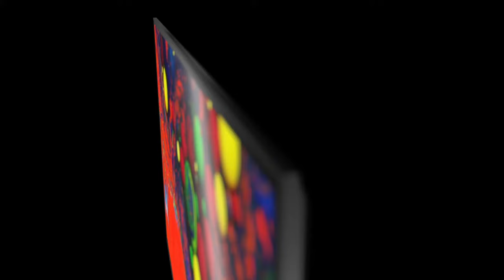Complete Digital Signage Solutions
Featuring purpose-built media players, easy-to-install mounting systems, and available in a range of sizes and resolutions, ViewSonic digital signage solutions deliver high-impact messaging whenever and wherever you need it. Watch the video to learn more.